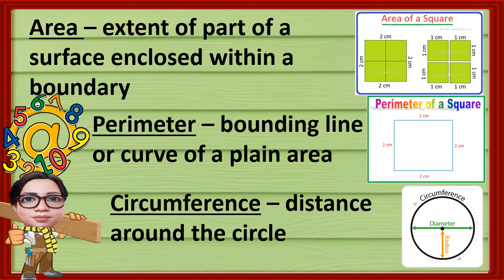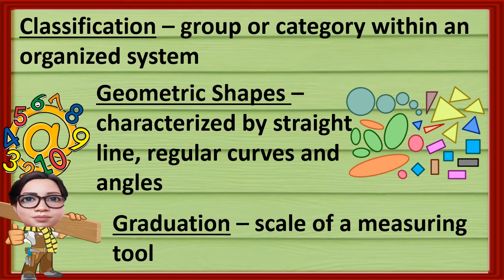MENSURATION AND CALCULATION IN CARPENTRY DEFINITION OF TERMS